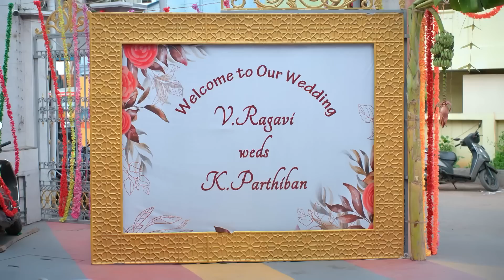Rajini | Ep - 165 | Webisode | Jul, 2 2022 | Zee Tamil